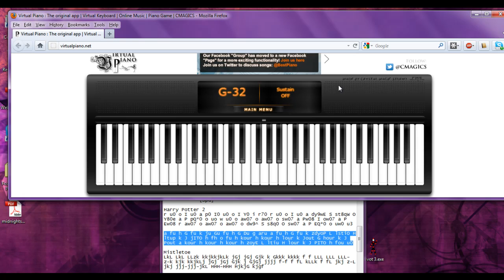Hedwigs Theme in Harry Potter - Virtual Piano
This is a video of me performing Hedwig's Theme in Harry Potter on the Virtual Piano.

VP Notes:
a fu h G fu k ju Gu fu h G Du g aru a fu h G fu k zdyoP L lstiO H ltup k J jITO h fh o fu h kour h kour h lour k Jout G hour k J Pout a kour h kour h kour h zoyE L ltiu H lour k J PITO h fou u0

OR

r u0 o I u0 a p0 I0 u0 o I Y0 i r70 r u0 o I u0 a dy9wE S st8qW O Y80e a P pQ*0 o uo w u0 o aw07 o aw07 o sw07 a Pw08 I ow07 a P Ew08 r aw07 o aw07 o aw07 o dw9^ S s8q0 O sw07 a P EQ*0 o uw0 u3